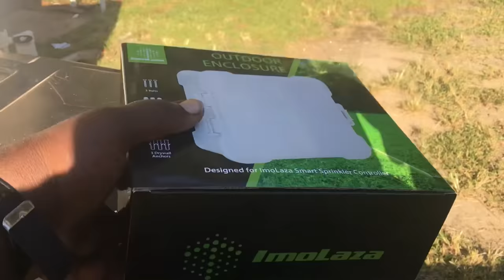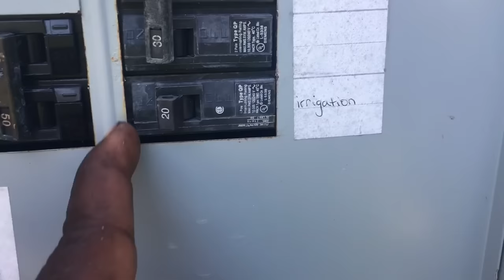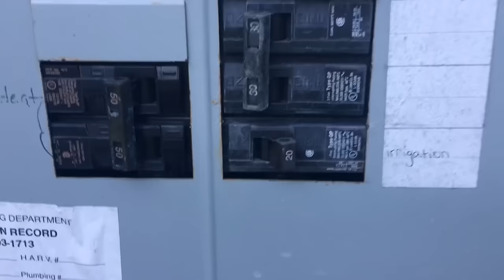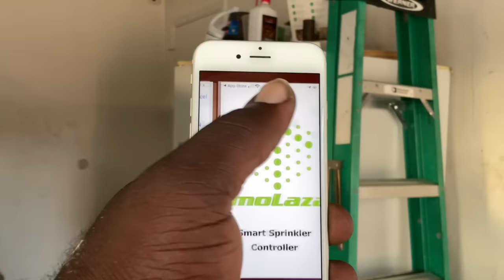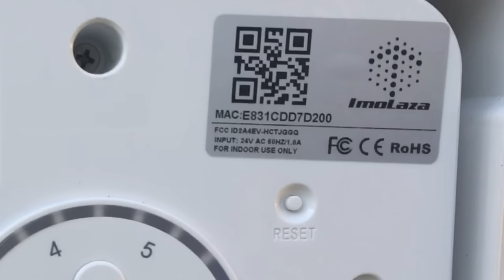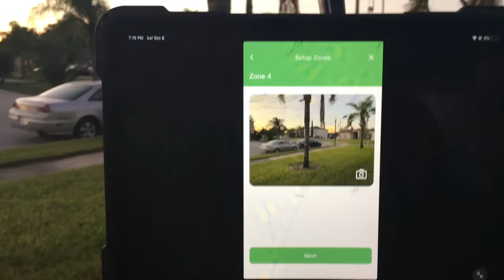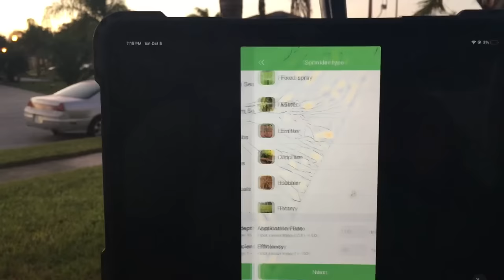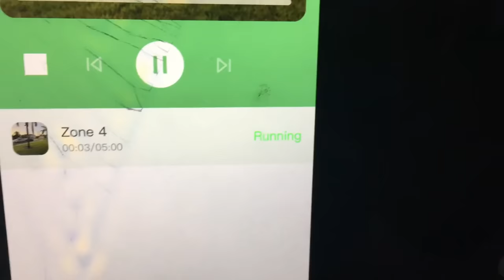ImoLaza timer installation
Installing a Wi-Fi timer makes things so much easier because now I can operate everything from my electronic devices. This time is very responsive I would say more responsive than the rest that I have used I would recommend this time or if you have very strong Wi-Fi because it’s very fast and your sprinkler system will be happy

Subscribers outside the City can win a free timer with 2 year

Zelle - pro green ground services (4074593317)